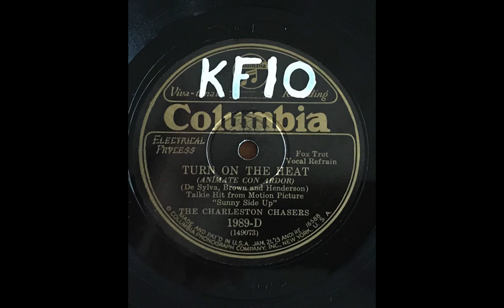Turn On The Heat - Charleston Chasers (1929) (w Eva Taylor)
Phil Napoleon, t / Miff Mole, tb / Benny Goodman, cl / Babe Russin, ts / Arthur Schutt, p / JoeTar to, sb / Stan King, d / Eva Taylor, v. New York, September 28, 1929.